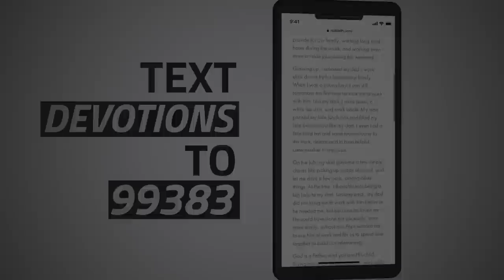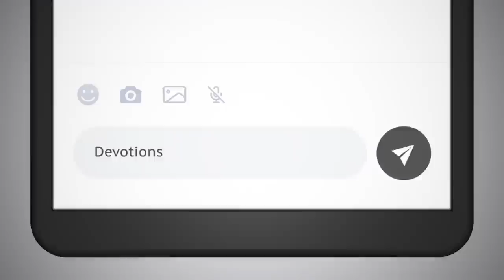How do you find a spiritual father? (Part 1)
We're kicking off the "Good Fight" series with an intro on Paul, Timothy, and how God brought them together as a spiritual father and son. If you're a man with a pulse, this is for you!